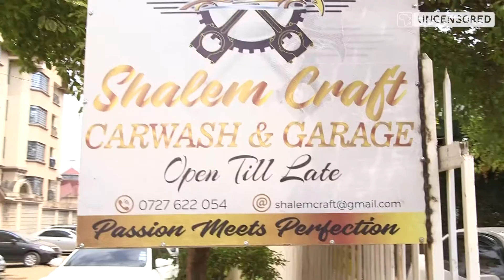Jaribu Kutafuta Change : Daniel on My Voter Story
Daniel, a Car Wash attendant from Kariobangi plans to Vote. He says he knows one person who's wants to be a Member of County Assembly, and will do it for him.

What is your Voter Story? Join the conversation on the hashtag MyVoterStory.